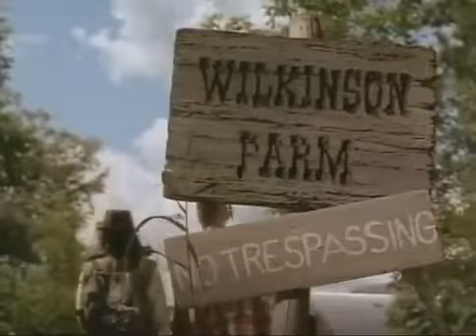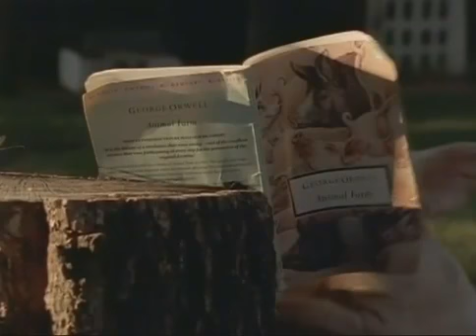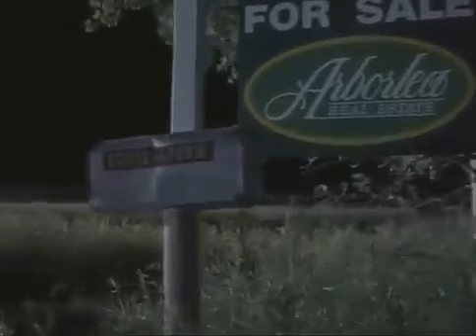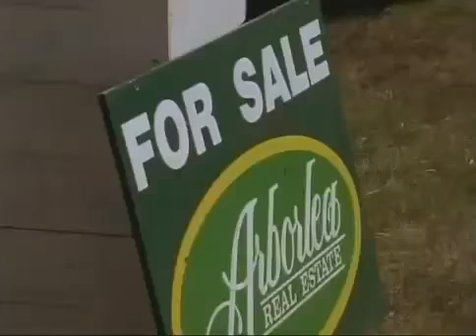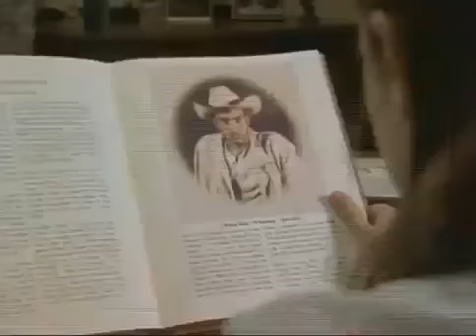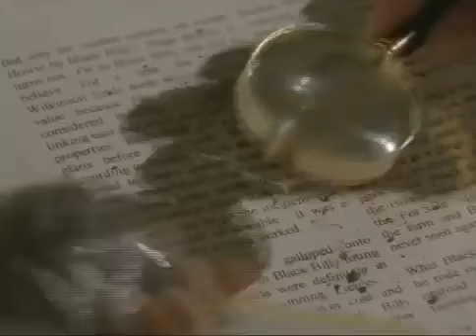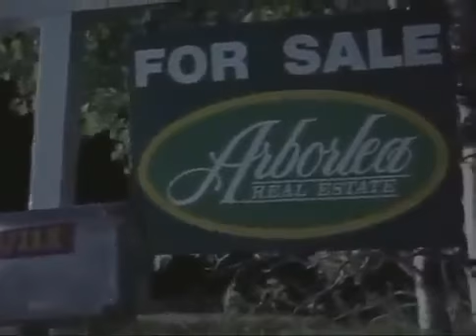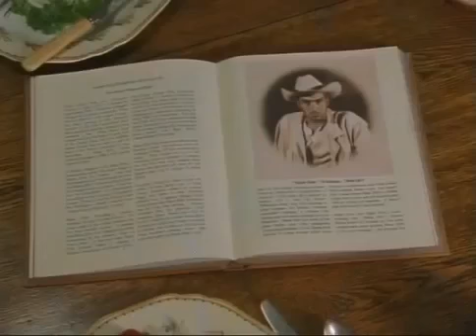One dead in crash on SH 304 in Bastrop Co.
Mr. Howie stays at the Howie Farm, but when he stays their longer than he had expected, Shirley has questions. Not only do the animals on the farm act nuts, but there is a ghost legend, and.

The driver, Phillip John, Jr., has been charged with Intoxication Manslaughter.

At the observatory, Bart hears signals from outerspace and runs into Shirley on the case. When two officials show up, it becomes clear that the man in charge of . The Adventures of Shirley.

So here's the next episode in the Shirley holmes series. i'm sorry for the delays but been very busy and since it's my birthday today decided to treat you guys with the next episode! Enjoy.

Bart is turning twelve--and everyone hopes his party won't be as boring as last year's. The